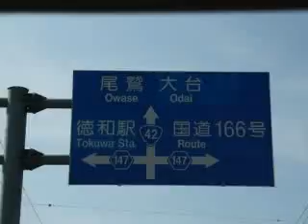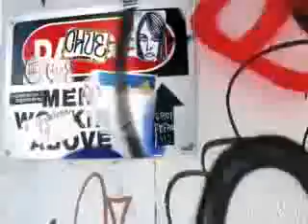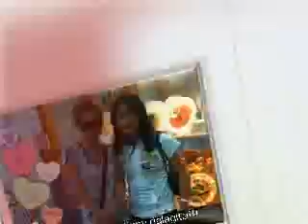２０１１vacation.flv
to da max..